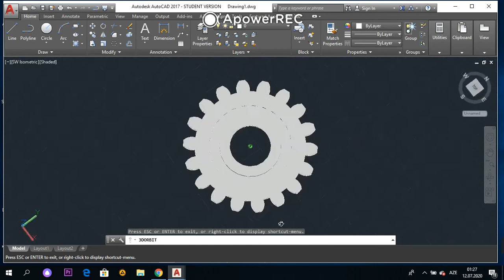AutoCAD - Dişli Çarx çəkimi (SON) (Autocad Cogwheel 2020)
Videonun digər kanallarda yayımı qadağandır !!!
billie eilish
david dobrik
james charles
joe rogan
baby shark
game trumps
shane dawson
t series
fox news
lofi hip hop
ariana grande
stephen colbert
gacha life
jake paul
taylor swift
post malone
jeffree star
game of thrones
cardi b
study music
avengers endgame
john oliver
juice wrld
logan paul
nba youngboy
try not to laugh
mr beast
dude perfect
last week tonight
peppa pig
andrew yang
game theory
chad wild clay
buzzfeed unsolved
borderlands 3
ben shapiro
seth meyers
rachel maddow
critical role
trevor noah
trisha paytas
first take 496,000
ryan’s toy review 496,000
#7 rings 495,000
sunflower post malone 493,000